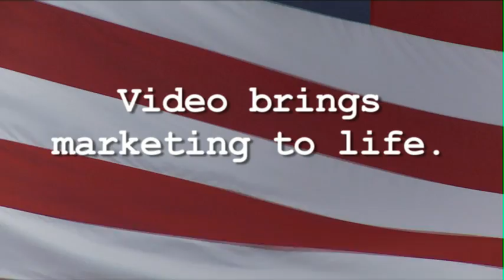UPG Presidents' Day Email Marketing Video for New Reach Media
This online video targeted college & university presidents through a direct email marketing campaign. The message: online video completes current recruitment campaigns.